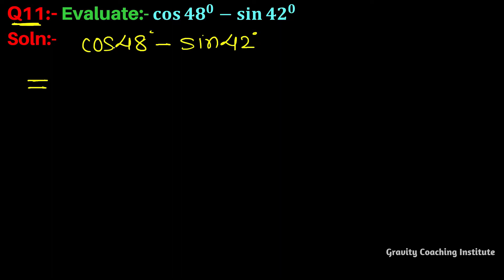Q11 | Evaluate: cos 48 degree - sin 42 degree